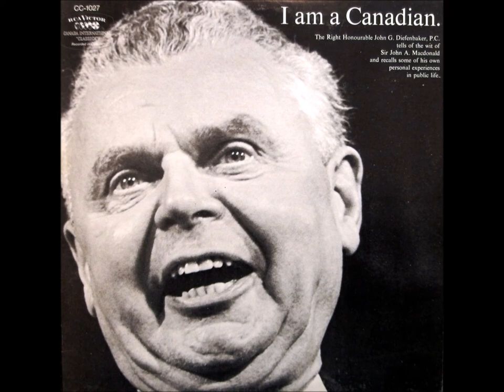CANADA: John Diefenbaker " I am Canadian" Side A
Side One of John Diefenbaker's 1967 "I am Canadian" LP.

Tracks Include:

1. I am Canadian
2. High Flight - WWII poem
3. Mrs.Neville Chamberlain
4. Sir Winston Churchill
5.Richard Bonfire - former Canadian PM R.B.Bennett
6. Billy Esling and the Doukhobors